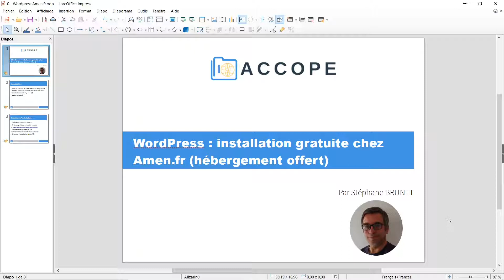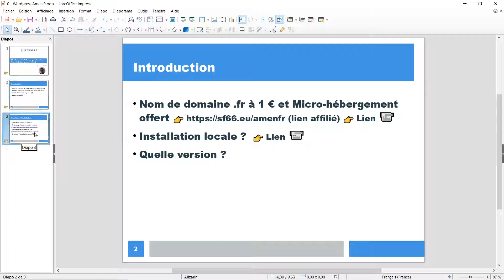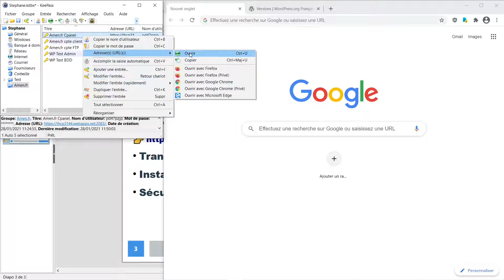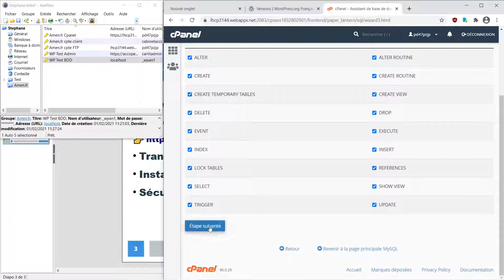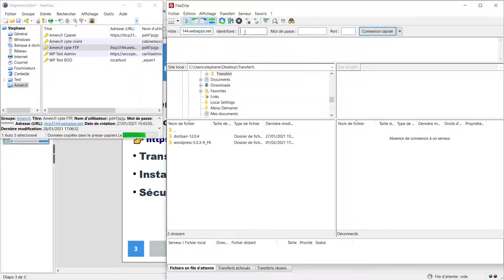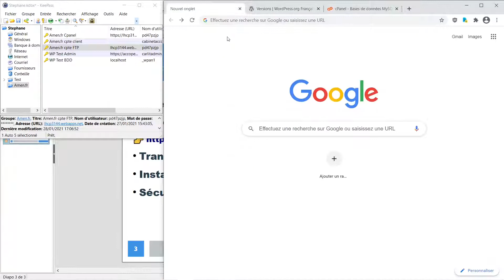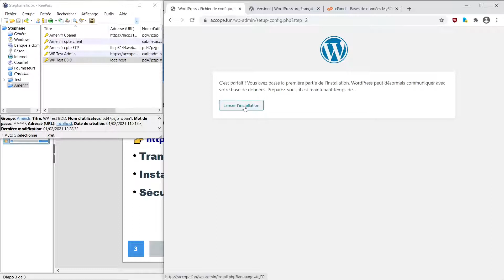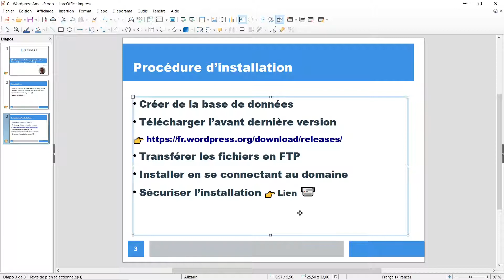WORDPRESS : INSTALLATION gratuite chez AMEN.FR (hébergement OFFERT) (France / 2021)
Installer WORDPRESS sur un hébergement professionnel offert par Amen.fr !
👇👇👇 Cliquez sur PLUS pour accéder aux informations complémentaires 👇👇👇

Dans cet enregistrement, je vous montre en détail comment installer WordPress sur hébergement professionnel offert (ou pour l’euro symbolique) par Amen.fr.

En introduction : l’offre de Amen.fr, différence avec installation locale et version.

Tout d’abord, je vous présente globalement la procédure d’installation.

Puis, je vous montre pas à pas comment j’installe Wordpress sur mon micro- hébergement offert chez Amen.fr.
Vous découvrez ainsi comment :
    • créer la base de données ;
    • télécharger l’avant dernière version ;
    • transférer les fichiers télécharger selon le protocole FTP ;
    • installer WordPress en se connectant au domaine ;
chez l’hébergeur Amen.fr.

Chronologie de la vidéo :
0:00 - Mot de début
0:29 - Introduction
02:26 - Procédure complète d'installation
03:41 - Création de la base de données
07:27 - Téléchargement de la version à installer
08:12 - Transfert des fichiers en FTP
11:20 - Installation de WordPress proprement dite
15:40 - Mot de la fin

Vous pourrez ainsi installer, en toute connaissance, WordPress sur votre propre micro-hébergement offert avec votre pack domaine chez Amen.fr.

Les liens cités dans l’enregistrement

En complément

Comment Créer un Site WordPress de A à Z en 1H (Elementor 2020) TuTo WORDPRESS débutants]

L’affiliation est une relation entre un affilieur (vendeur d’un produit ou service), un affilié (disposant d’un lien pour acheter le produit ou service) et un consommateur (ayant besoin et/ou un problème à résoudre avec le produit ou service).